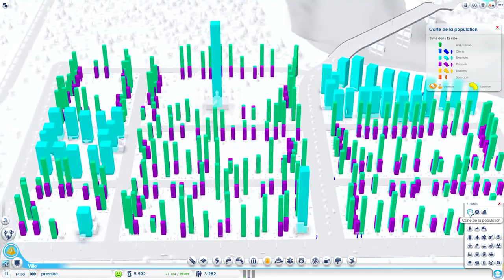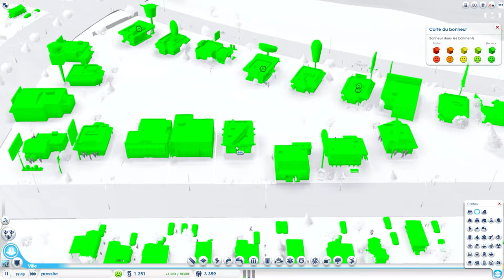SimCitron - #2 ( a ) BOULOOOT...!!!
Yop, SimCitron chercher des bureaux libres pour loger ses foutu habitants...